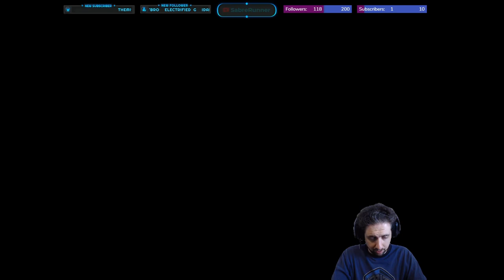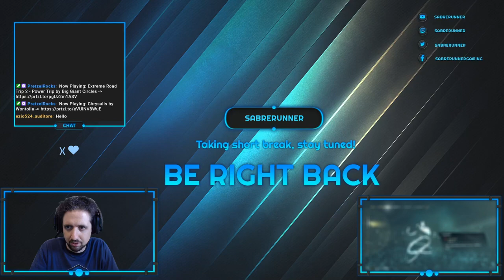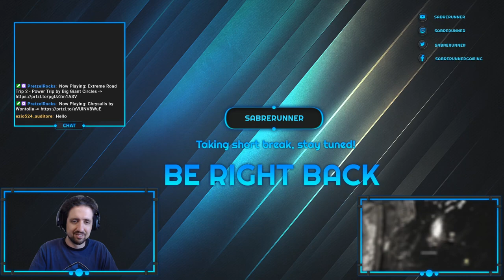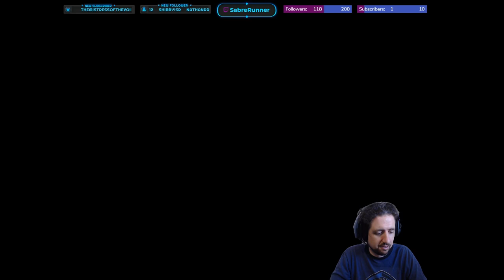Running the Gauntlet˸ Assassin's Creed IV - Black Flag, Part 10